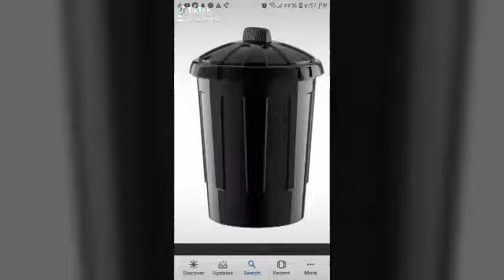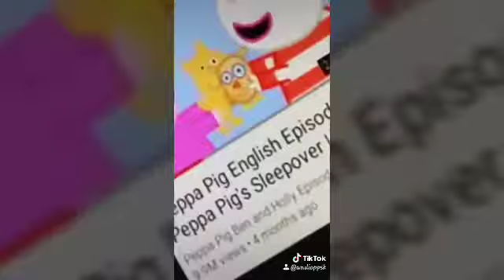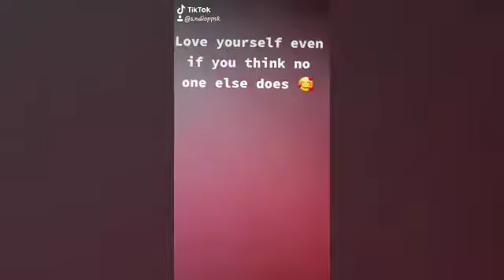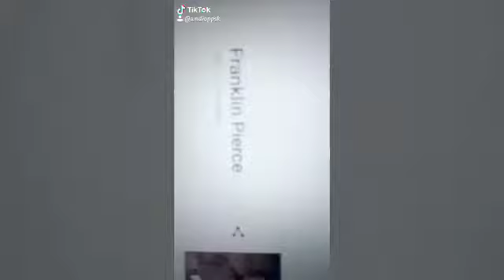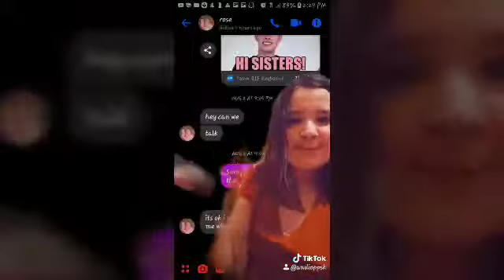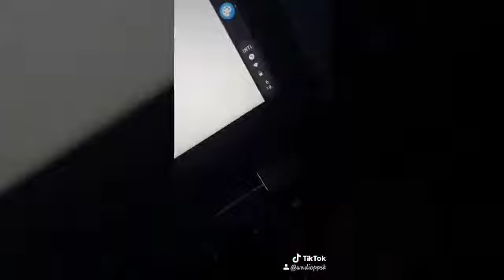All of our tik toks in one video💛